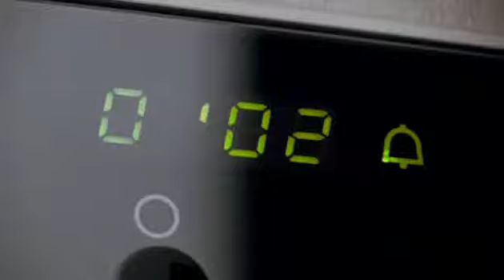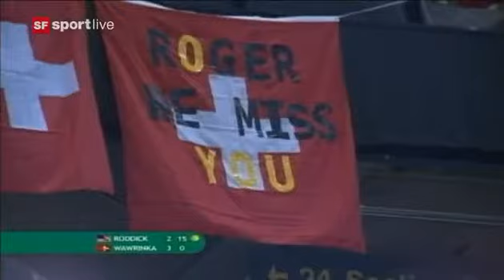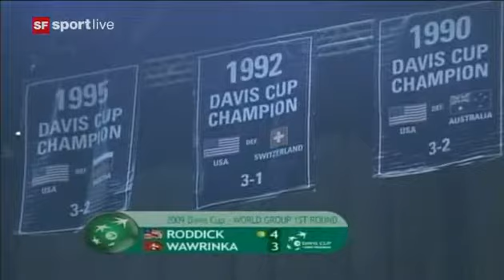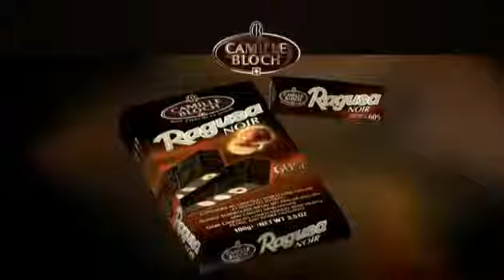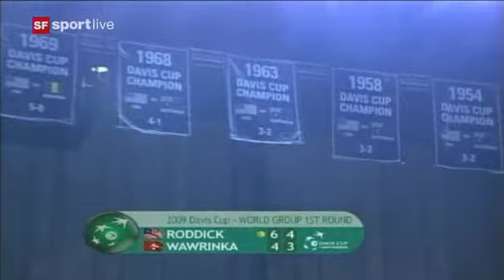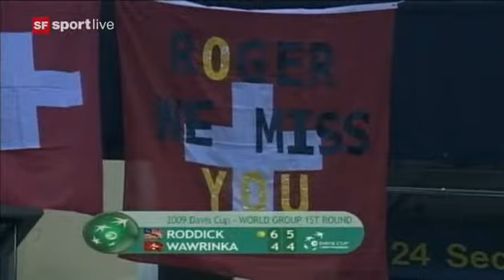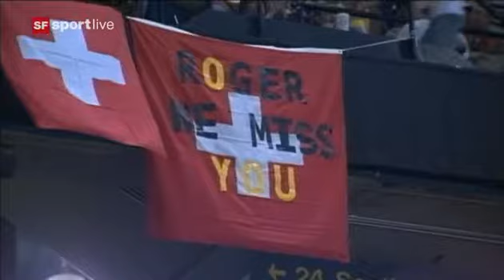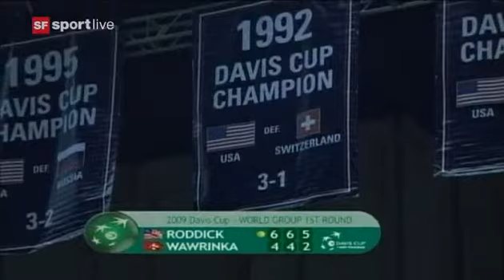2009 Davis Cup WG R1 RoddickUSA vs WawrinkaSUI GER